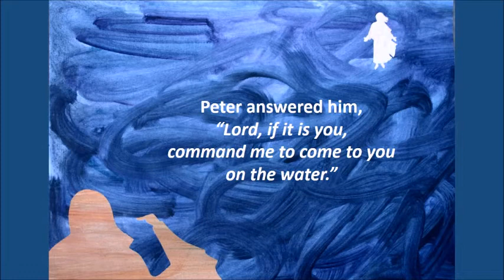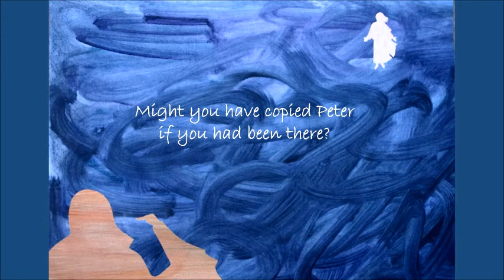DAY THREE SESSION 1 Introduction Lord if it is you command me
Introduction to DAY THREE Session 1 (morning) Bible verse and question.